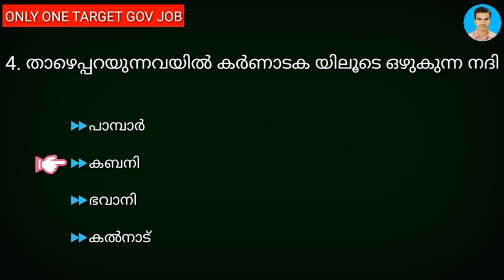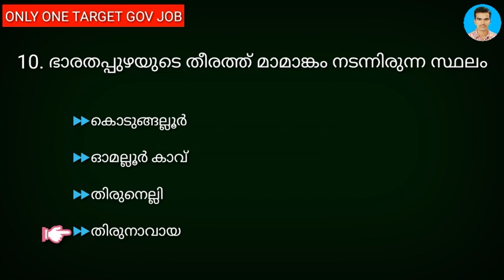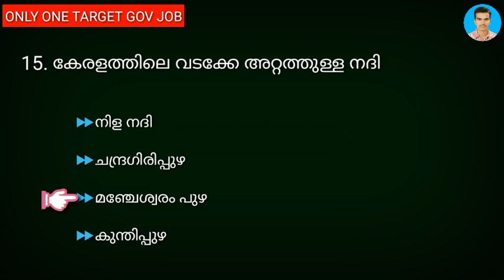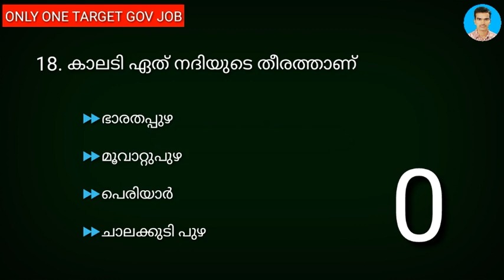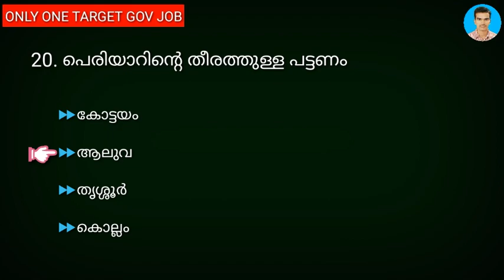നദികളും കായലുകളും | Mock Test Previous Year Questions | Psc Mock Test In Malayalam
നദികളും കായലുകളും previous year questions part 1 ആണ് ഈ വീഡിയോയിൽ ഉൾപ്പെടുത്തിയിരിക്കുന്നത് പരീക്ഷ ഹാളിൽ പരീക്ഷ അറ്റൻഡ് ചെയ്യുന്ന രീതിയിൽ ചോദ്യങ്ങൾ അറ്റൻഡ് ചെയ്യുക